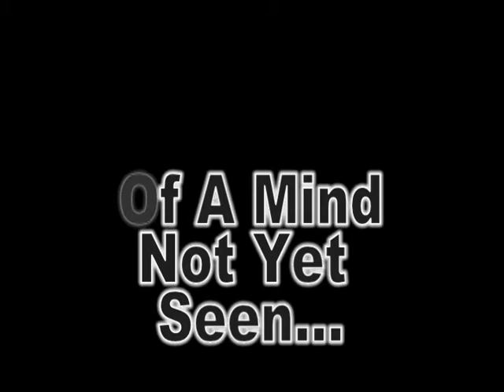Introducing Matthew Gardner - The Movie Maker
Matthew's dream is to be a movie maker.  Ever since he was young this is what he has wanted to do.